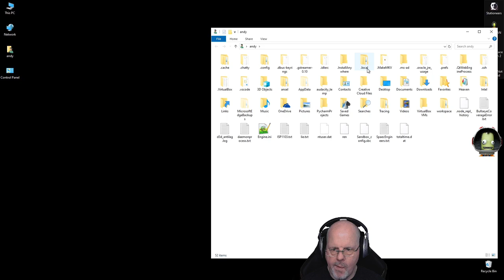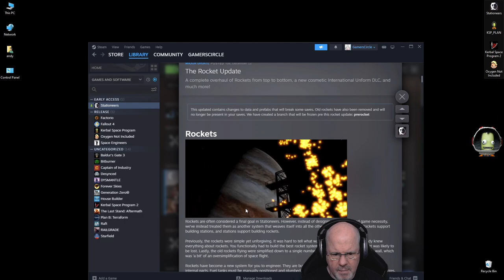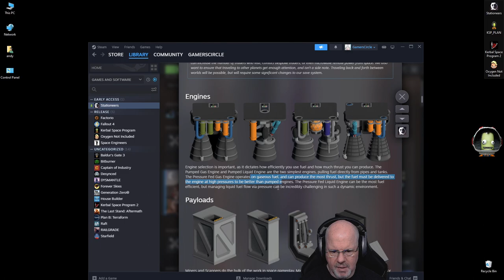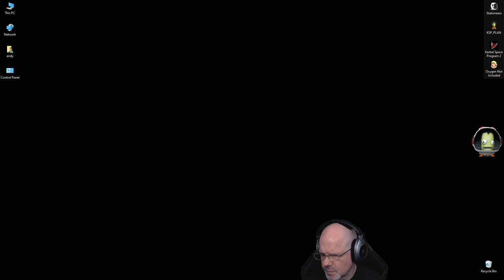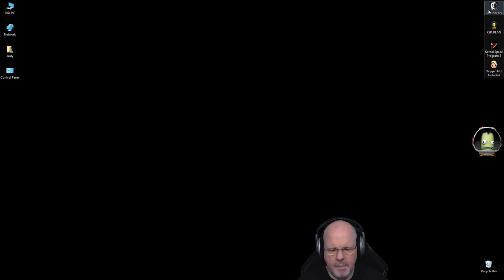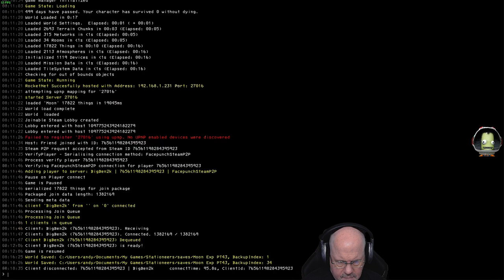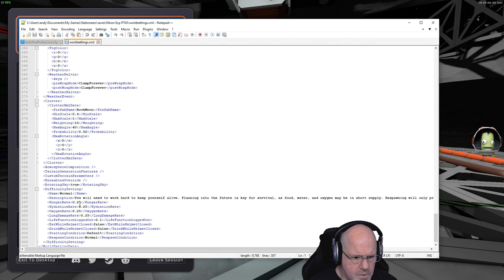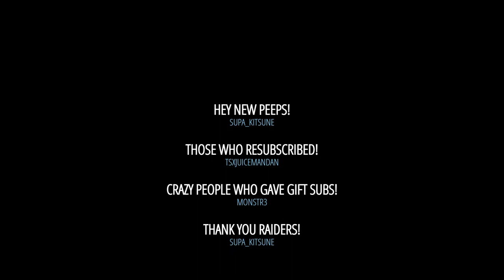Stationeers Moon Expedition: PT44 - More Power Generation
Using the example from the last Gas Generator setup as a template, we are attempting to double the generation , ran into a coolant pressure problem though.